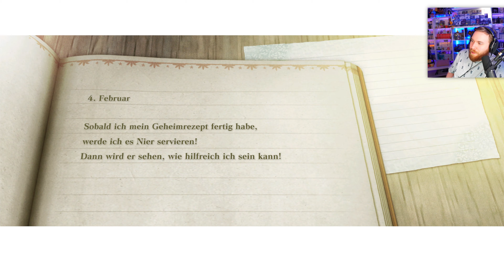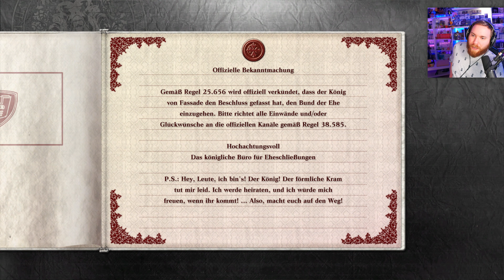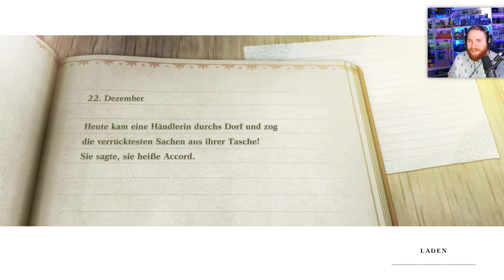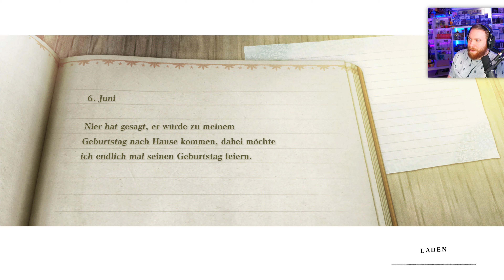Die Hochzeit! 📖 25 • NieR Replicant ver.1.22474487139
LET'S PLAY NieR Replicant ver.1.22474487139

Holt euch NieR Replicant über diesen Link* [RefLink] :)

Ein Let's Play von NieR Replicant ver.1.22474487139!

Erlebe in NieR Replicant ver.1.22474487139... den Vorgänger des von Kritikern gefeierten Meisterwerks NieR:Automata, welcher zuvor als NieR Replicant ausschließlich in Japan erschienen ist. Durch zahlreiche Verbesserungen, eine modernisierte Grafik und seine faszinierende Geschichte ist das Spiel ein fantastisches Erlebnis für jeden NieR- und Action-RPG-Fan!

Schlüpfe in die Rolle eines jungen Mannes, der in einem entlegenen Dorf lebt und gezwungen ist, eine gefährliche Reise auf sich zu nehmen. Um seine Schwester Yonah zu retten, die an der fatalen Runenpest erkrankt ist, begibt er sich mit einem seltsamen, sprechenden Buch namens Grimoire Weiss auf die Suche nach den mystischen "Versiegelten Versen"…